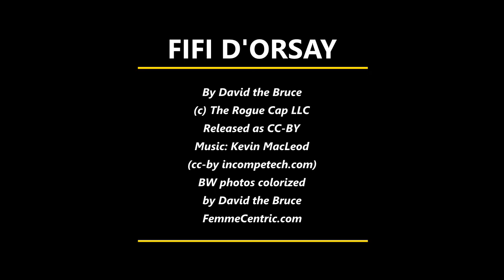FIFI D'ORSAY: THE OOOOHHH LA LA GIRL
Actress Fifi D'Orsay is the gal who made the phrase, "Oooohhh La La," widely known.

You would think that FifiDOrsay was born in France, but no. Instead, she was born in Montreal Canada, on April 16, 1904, as Marie-Rose Angelina Yvonne Lussier. Or, more concisely, Yvonne Lussier. She eventually landed in America to pursue her acting dreams. But, believe it or not, despite her french persona she never once stepped on French soil or even European land. She was once offered a free ticket to Europe and turned it down. She loved North America that much.

As a young Canadian stenographer who desired to become an actress, she moved to New York City and found work with the 1929 Greenwich Village Follies singing, "Yes We Have No Bananas," in French. But how did she get the part, you might wonder? When the director asked where she was from, Lussier replied "Paris France," and falsely claimed she had worked in the FoliesBergère. The impressed director hired her immediately and billed her as, "Mademoiselle Fifi."

After touring in vaudeville, she headed for Hollywood, adopting the new last name of "D'Orsay," after her favorite perfume. Hollywood loved her screen test and cast her as that naughty French girl from gay Paree, in several films.

Loving the United States, she became a U.S. citizen in 1936, but her career as a reasonably successful film star came to a near halt when she walked out on her contract at Fox Studios, for which she was black listed.

Somehow, she continued to find steady work in both film and vaudeville. Then, as age caught up with her, she drifted into television roles playing older women. Altogether, she had an impressive 46 film credits to her name.

Interestingly, her career began on the Broadway stage and ended there as well. In 1971, at the age of 67, she appeared in the Broadway musical, "Follies," playing "Solange LaFitte," a former Follies headliner (a character reminiscent of her own career). Her song "Ahh Paree" with her sexy and strong voice helped make the cast album successful. The "Follies" opened in 1971 at New York's Winter Garden Theatre and ran for an impressive 522 performances. It won the New York Drama Critics' Award for Best Musical and seven Tony Awards.

D'Orsay had married twice and passed away in 1983 at seventy-nine from cancer. It can be said, she had a remarkable, Oooohhh  La La, life.

 FOR MORE VISIT FemmeCentric.com